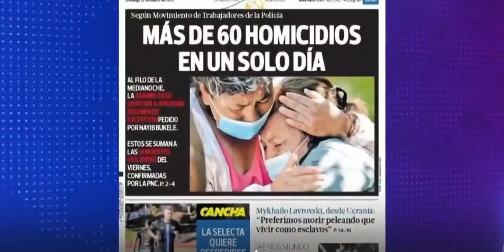Estado de Excepción en El Salvador y comunicadores populares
El 27 de marzo, la Asamblea Legislativa de El Salvador aprobó, de forma exprés, un estado de excepción a petición del presidente Nayib Bukele.

¿Cuáles han sido las consecuencias del Estado de excepción para los comunicadores populares y para las comunidades de El Salvador?

En entrevista, Bessi Ramírez, de la radio comunitaria indígena de Sensunat, describe los problemas y represiones derivadas del estado de excepción y la suspensión de derechos fundamentales en la población del país centroamericano.